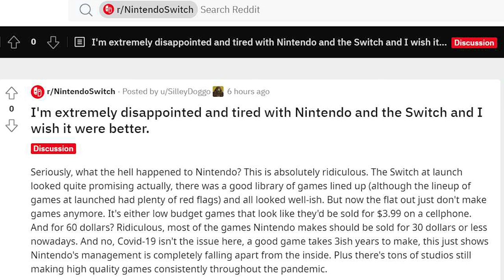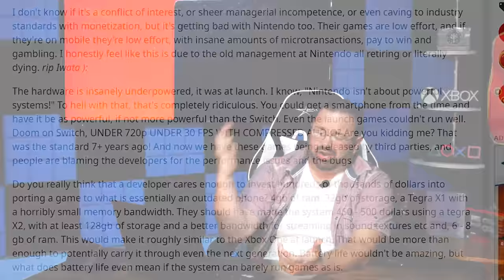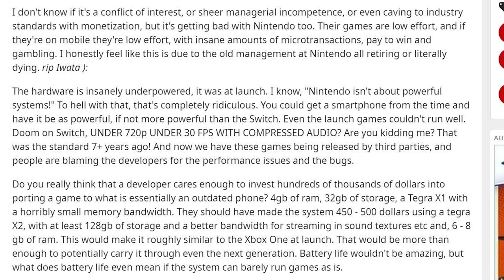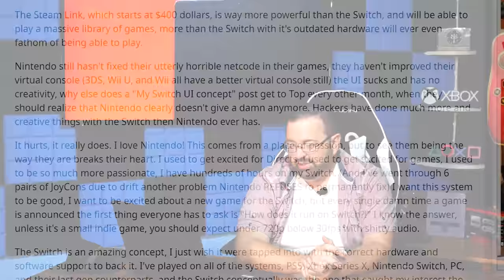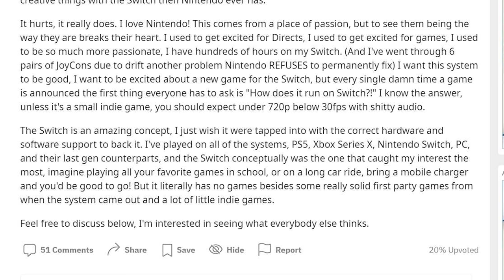Defending Against the WORST Nintendo Switch "Opinion" of All Time